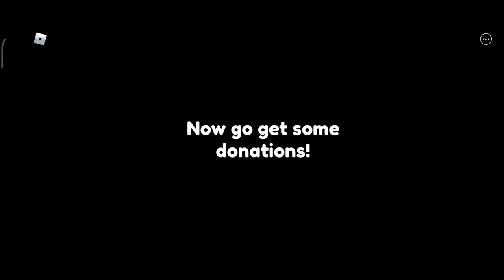This Game Lets You STEAL PEOPLE'S ROBUX